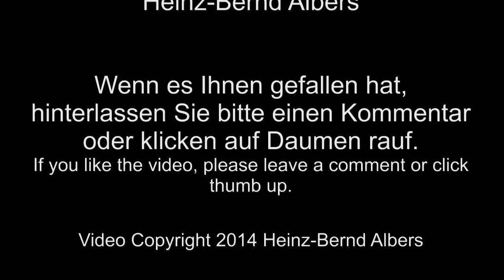Planierraupe Komatsu D65PX auf einem Spülfeld / Dozer Komatsu D65PX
Eine Planierraupe Komatsu D65PX bei Planierarbeiten auf einer zuvor als Spülfeld genutzte Fläche in der Nähe von Ihrhove (Ostfriesland).

A dozer Komatsu D65PX working on an area in Ihrhove (East Frisia, Germany), that was used for the storage of mud from hopper dredgers working on the river Ems.